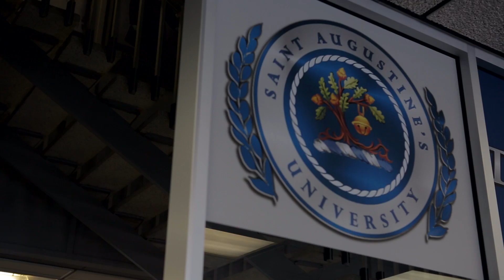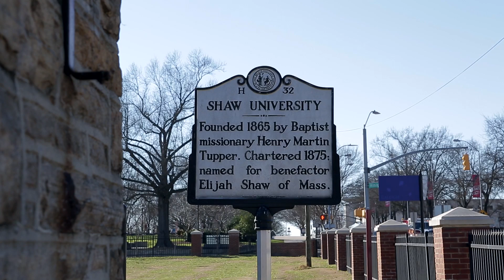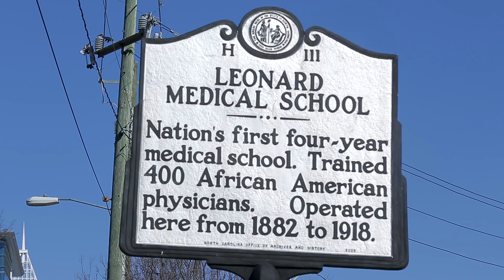Shaw University and Saint Augustine's University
Shaw University and St. Augustine's University discuss the importance of HBCUs.